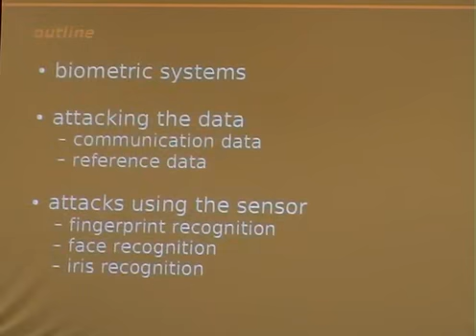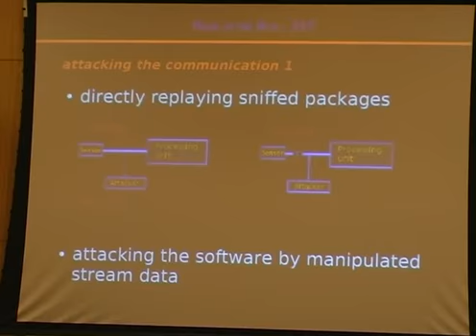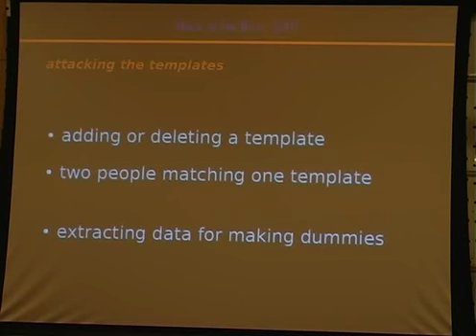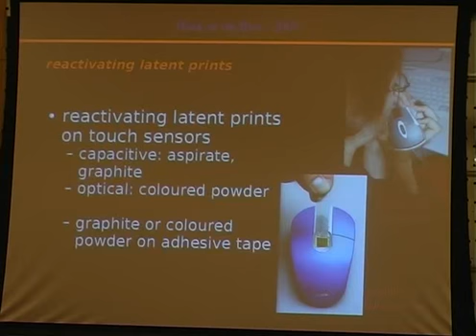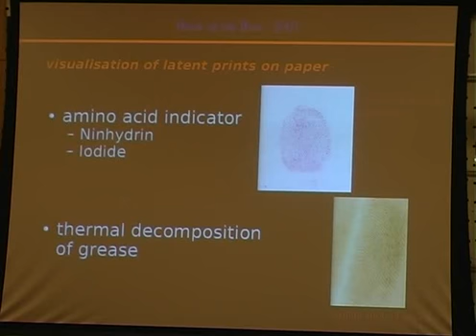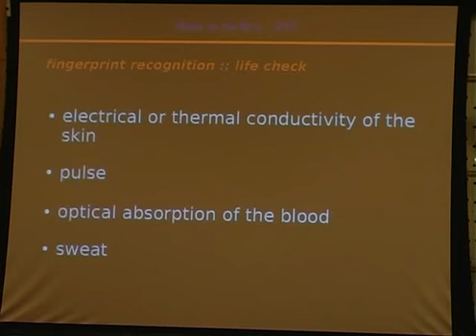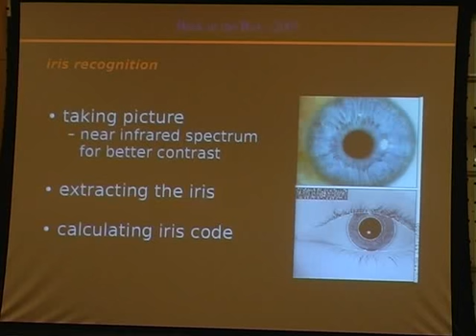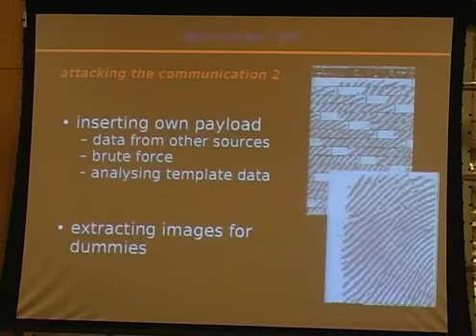Starbug Hacking Biometric Passports